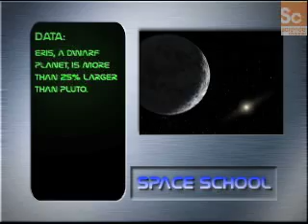Space School- Pluto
At 3.7 billion miles from the Sun, the dark world of Pluto has remained a puzzle to scientists. Discovered less than one hundred years ago, new findings are still emerging about this distant former planet.